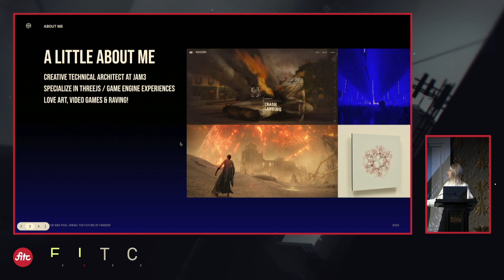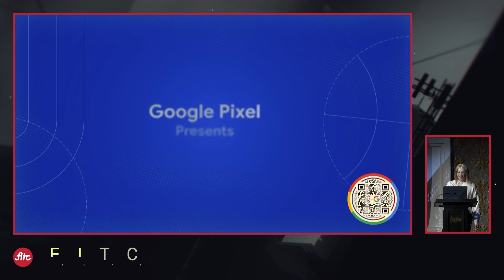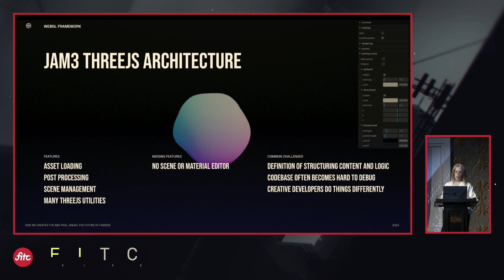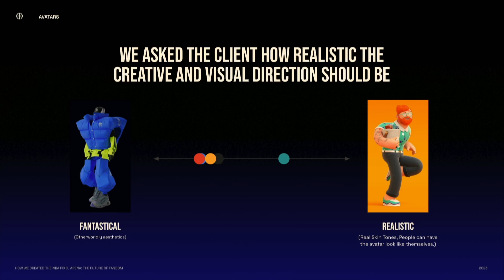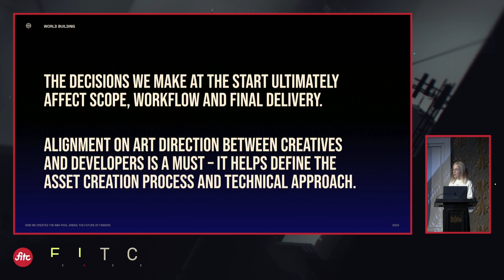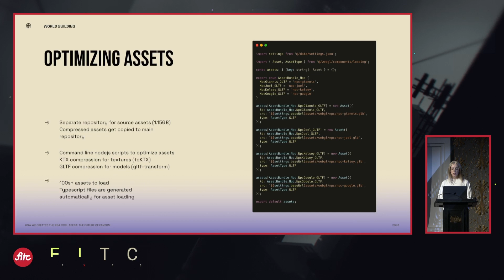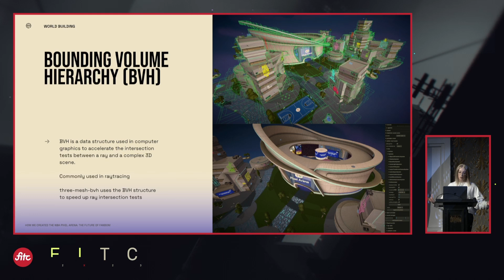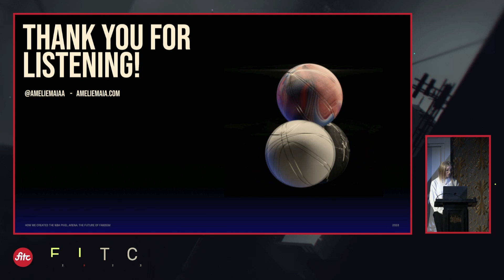How We Created The NBA Pixel Arena: The Future Of Fandom - Amélie Maia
The NBA and Google partnered with Jam3 & Media.Monks to build an immersive, multiplayer 3D world inside the NBA app designed to engage the next generation of fans.

Inside Pixel Arena, fans can customize their avatar in futuristic street-style looks, reenact legendary NBA plays and play battle royale mini-games against other fans to unlock new exclusive merch.